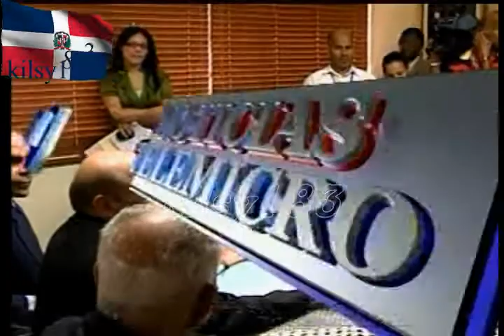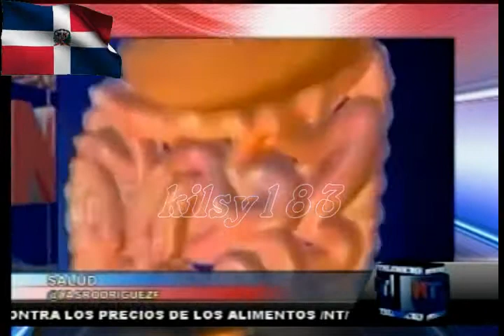noticias telemicro esta en ti 6